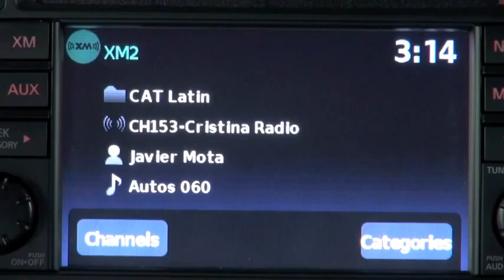Autos 0 60 Top 10 Family Cars by Edumnds com and Parent Magazine